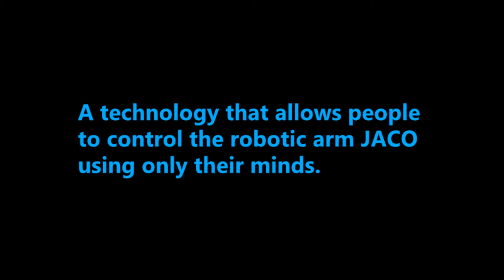Controlling Kinova's JACO robotic arm with your mind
Researchers continue to achieve incredible results using the Kinova JACO robotic arm. In this video, see how the University of Minnesota uses non-invasive brain control to manipulate the assistive robot, a discovery that can change the lives of millions of people with physical limitations.

Discover Kinova's robotic solutions being used by researchers around the globe to further innovation

Kinova(TM) is a global leader in innovation robotics. Founded in 2006 in Boisbriand, Quebec, Canada, Kinova’s mission was initially to empower individuals with upper-body limitations through assistive robotics. Over a decade later, the company has evolved its solutions and product suite to service new markets — helping researchers, medical professionals, governments, businesses and educational institutions achieve their innovation goals through strategic partnerships and collaborative efforts.

Today, with an ever-evolving line of robotic technologies built up over more than a decade of inspired ingenuity, and a dedicated team spanning all corners of the world, our company’s collective mission is — and always will be — to empower humanity to go well beyond its limitations and achieve the extraordinary.

There is no need to small.
No task too great.